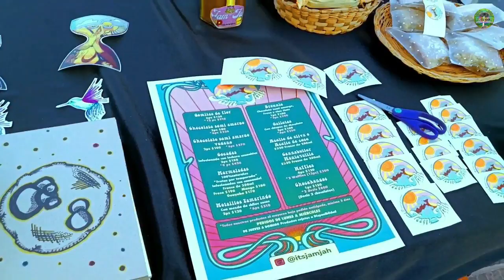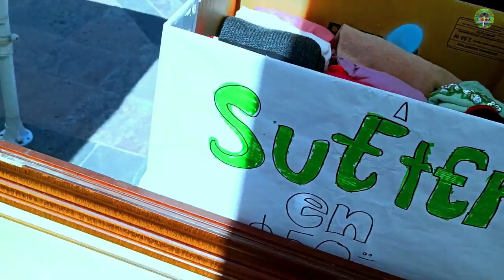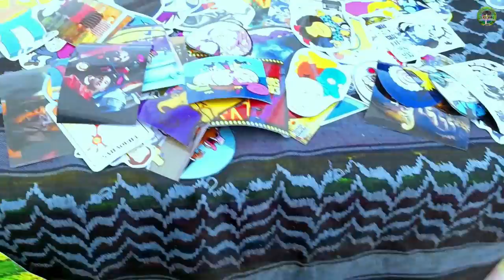C4NNABIS en la Medicina Tradicional 🌱 Encuentro Mujeres Verdes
Encuentro Mujeres Verdes 420 🌱
Bazar y Conversatorios Festejando el  20 de Abril: Dia del C44nabis.

Agradecimientos especiales a:
Alma Kozmica
Rebeca Rico
Eva Melisa Sánchez Alanís

Marcas de Tiempo:
00:00 Intro Bazar 420
03:17 C4nnabis en la Medicina Tradicional
24:36 Outro Bazar 420